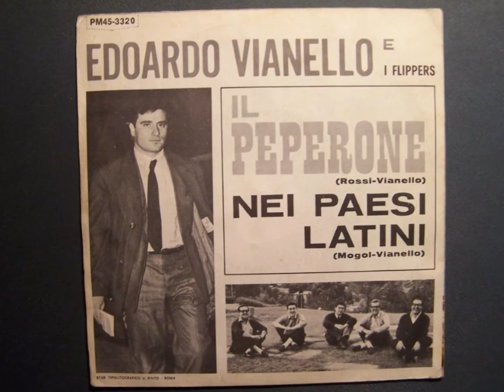Edoardo Vianello Siamo Due Esquimesi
Siamo Due Esquimesi  1960